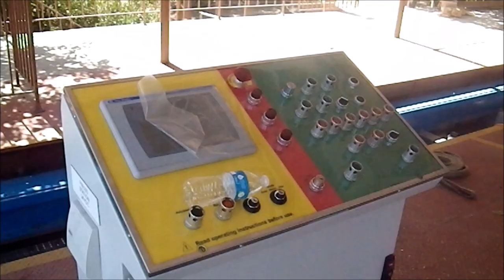Twisted Colossus Construction Update #15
This is my first update from inside the actual construction site!